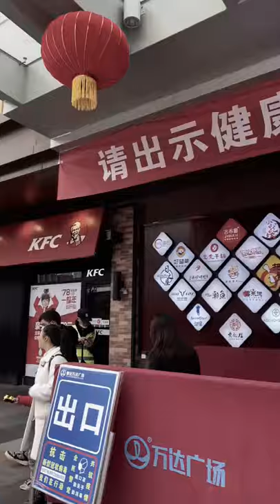Tiktok Top Chinese Kung Fu Girl Ling Yun Emei paitiktok顶部中国功夫女孩凌云（峨眉派）